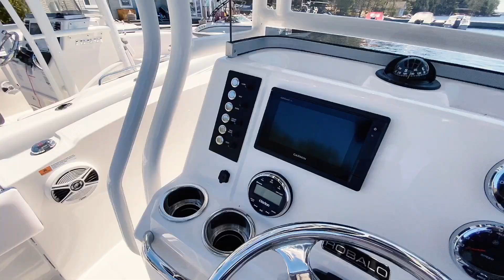2020 Robalo R180 Virtual Walk Around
ROBA0200